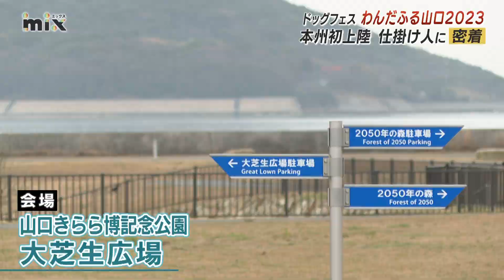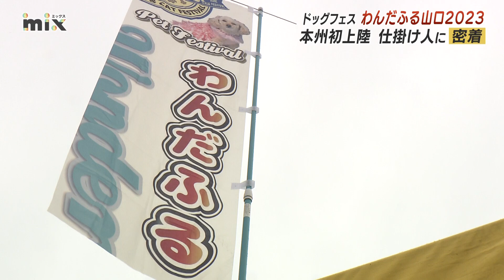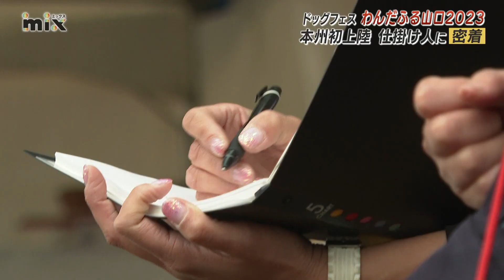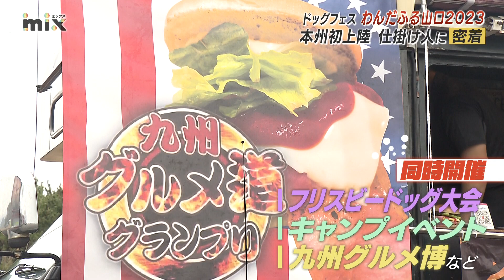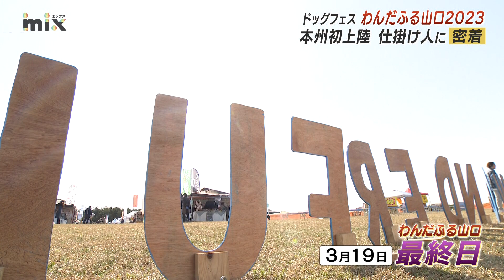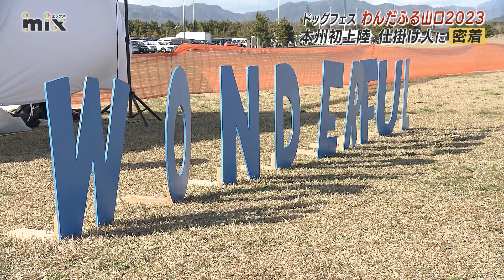【テレビ山口】mix わんだふる山口2023 仕掛け人密着 編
※2023/03/29(水) テレビ山口 mix 放送

2023年3月18日(土)19日(日)
山口きらら博記念公園で開催された
イベント「わんだふる山口2023」

九州最大級ドッグフェスイベントが本州初上陸！

不安の中での山口県初開催 仕掛け人に密着しました。

【犬の散歩にお邪魔します編】